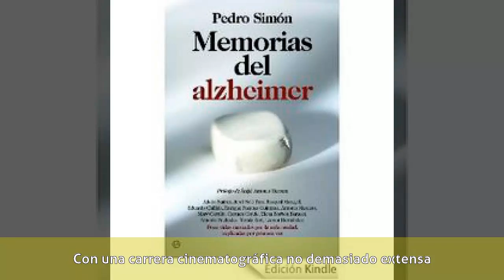Tomás Zori - Biografía